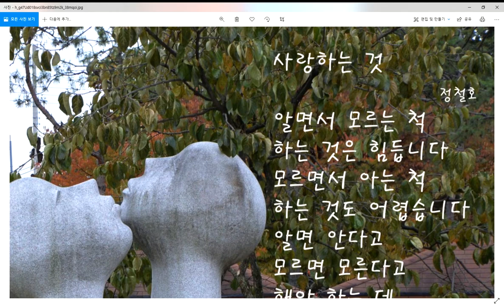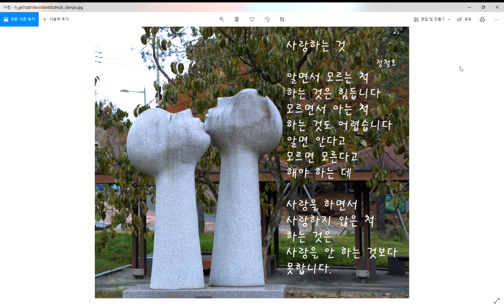사랑하는것-시낭송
사랑은 참 어렵습니다. 미분 적분보다도 더 머리가 아픕니다. 이러면 될 것 같은데 아니고 저러면 될 것 같은데 아닙니다. 여자도 여자의 마음을 모르는데 남자가 어찌 여자의 마음을 알겠습니까? 알려고 하는 자체가 아마도 잘못된 것 같습니다. 그냥 모르고 사는 것이 나을 것입니다. 누군가를 사랑하면서 사랑한다는 말조차도 하지 못한다면 그건 사랑을 하지 않은 것보다도 못합니다. 사랑하면 사랑한다는 솔직한 마음이 필요할 것 같습니다. 하지만 사랑을 하는 사람에게 사랑한다는 말은 너무 힘듭니다. 그건 정말로 사랑하기 때문일 것입니다. 사랑하는 것 그 자체가 피타고라스 가 말하는 만물의 근원이 수라는 말을 이해하는 것보다도 어렵습니다.